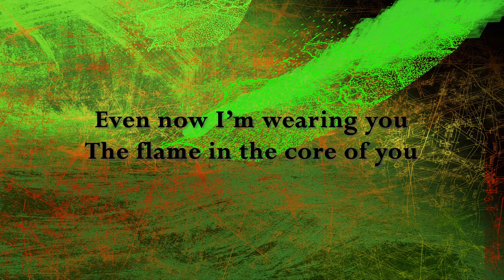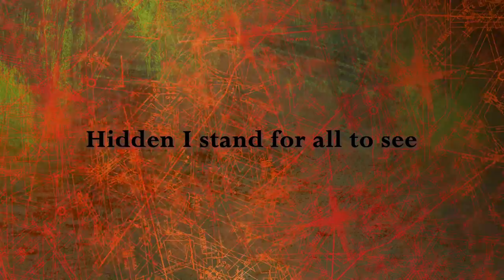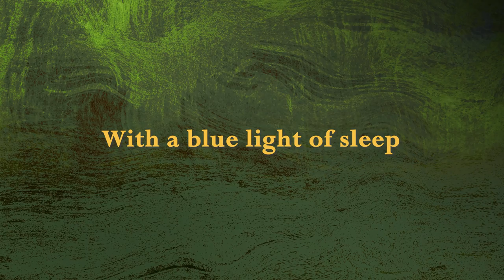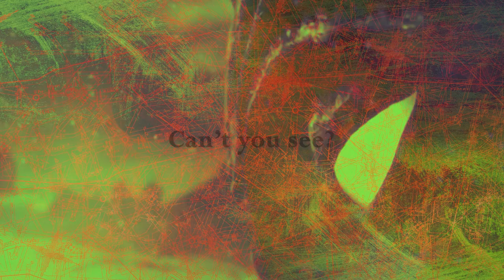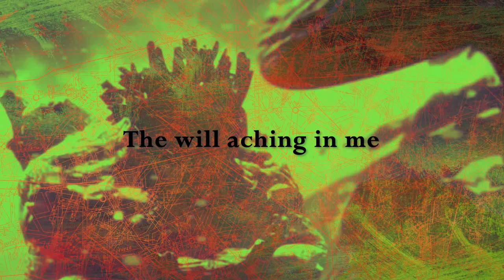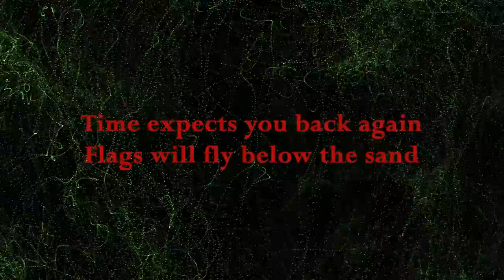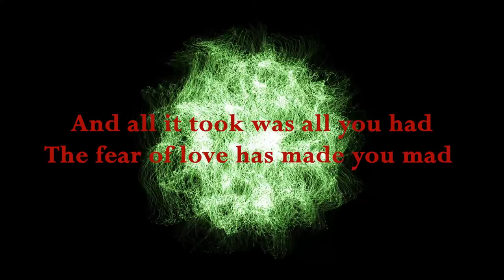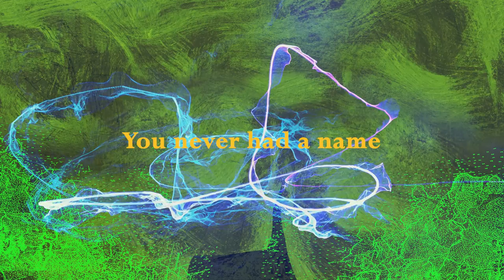Gazpacho - Sapien (lyric video)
Our beloved Bart, the long suffering tour manager and beauty behind too many other favours to even start describing without breaking the servers of Youtube due to the sheer size of the text file, has among these favours made lyric vids for the Fireworker songs.
He, foolishly took this upon himself, it was a much bigger job than he thought of course, aren't all such things that you agree to do in the heat of the moment knowing it is a problem for future you who you just don't really care for that much judging by how you treat that person,  and then, when the day comes regret the idiot past you for having such a laissez-faire attitude towards present you’s valuable time and strong allergy to work?, as we all felt we needed something to project on the big screen for the release/listening party for the album that was graciously held by and at the Boerderij in Holland.

This was something that needed to be shared with the world so here is the one he made for «Sapien», something I cleverly alluded to in the title, to grease your minds before springing this on your unprepared and sensitive souls.

Spoiler alert.

The song Sapien is the last one on Fireworker and if you still havent bought it, the album I mean, not the species, then please, dont be that person. Nobody likes that person.
It is the «final boss deathmatch» as gamers would call it of the album where the protagonist meets the Fireworker itself and it gets to defend itself against his feeling of being a puppet under its regime.
There is a reminder that without this fire in our gut we would be defenseless against all the bad things that life seems to have such a knack at throwing at us at the worst possible times and we should thank the stars for having such power «under the hood».

Head out for the storm, so severe
Weather the dead zone
And know the animal

Did you get those youtube recommendations that mysteriously appeared a while back with all the stories of survivors? «Man lost at sea for 90 days» type stuff?
In one of those there is a man who was at the beach in a remote place «to take some pictures» who managed to fall off a cliff and break his back. Next time you complain that you ran out of coffee you may find it worthwhile to think of his situation for a sobering comparison.
He managed to, with a broken back, climb back up the cliff he fell off of and get to safety in freezing temperatures and somehow was rescued. Did I mention he had a broken back? That does put a damper on your climbing skills, I can say this with some authority as the documentary was very clear on that point and returned to it many times!
He could do this as his body prepared one hellacious cocktail of adrenaline and God knows what else and it put up a will to live that allowed him to battle through a pain that even imagined chills one to the naked bone.
As Kate Bush sings while holding that lucky bastard in the music video, «when times get rough you can fall back on us» and that is what we all do with the Fireworker as it overrides us as mentioned earlier, takes charge and saves our asses whenever, as the Americans would say, «the shit goes down».
This is not without its price and in the end of the song he asks the Fireworker if he, as a vessel for its journey through time, even has an existence as a being with a name, whatever that really means, and it replies «you never had a name». We are dust that has briefly formed into something that lives and to dust we return as the Fireworker lives on in other bodies.

Thomas Andersen - Oct 2020

Gazpacho's new album "Fireworker" is out now and available on CD, a gatefold 2LP on 180g black vinyl  (3 sides audio, 1 side art etching) and digitally).

Gazpacho are:
Thomas Andersen – keyboards, programming
Jan-Henrik Ohme – vocals
Jon-Arne Vibo – guitars
Mikael Krømer – violin, additional guitars
Kristian “Fido” Torp – bass
Robert R Johansen – drums